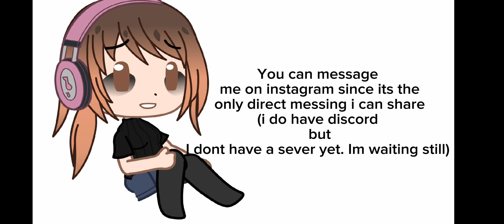INTRO AND OUTRO CONTEST|| OPEN|| red description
{☆Loading..☆}
{☆Loading...☆}
{☆Loading. ☆}
{☆Loading. ☆}
{☆Loading complete!!☆}

☆Hello stars!!~☆

☆If your new welcome to my cozy cafe!!  i am neko/nekomi!! I use he/him, I do wanna warn you that i do post gacha vomit videos(older videos i forgot warnings..)

☆ Today i wanted to open a contest since...my intro and outro's always somehow get copyrighted..T0T

☆ If the video was to fast here are the rules!
1. Use copy free music
(one without
Someone singing
if u can, if not all is good👍🏻)
2. Please dont
add your own character(s)
or i wont pick it
3. You can use
gacha life, club or gl2
4. Do not steal others
 ideas or anything
5. HAVE FUN!

☆if the winner prizes arent fair do tell me pls!! and ill fix it!

☆Deadline: march 1st 2024 at 5:00Pm EST

☆{Socials}☆

☆tiktok: neko star cafe☆

☆discord: not sharing right now☆

☆wattpad: nekostarcafe/neko star cafe☆

☆{stay safe my stars and ill see u next time!!~}☆